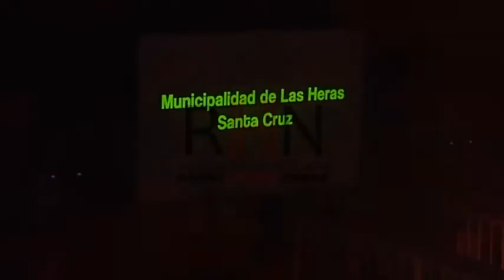JUAN MANUEL VILLORDO Y SOL FERNÁNDEZ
ACOMPAÑARON A LA “LOCOMOTORA” OLIVERA EN LA PELEA POR LA IGUALDAD